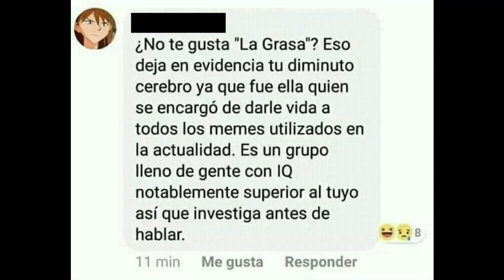¿No te gusta "la Grasa"? SDLG momos copypasta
Otro shitpost mas

Copypasta que vi por ahi de un comentario de facebook, si se preguntan porque censure el nombre es porque la gracia esta en lo que puso, no quien lo hizo. Ademas de que lo hago para proteger su identidad y evitar que lo acosen.

Igual, espero que gusten del este video shitpost que hize, espero les guste

Creditos:
Cancion
Konata theme - Lucky Star OST

Imagenes:
A sus respectivos grupos y paginas de facebook, igual, las marcas de agua ayudan para dar los creditos.

p0r nh ub: assholemon (si, si la tengo y no es en broma)
videos x: el mismo que en el otro
Facebook: Es pagina de un amigo, pero la administro tambien: